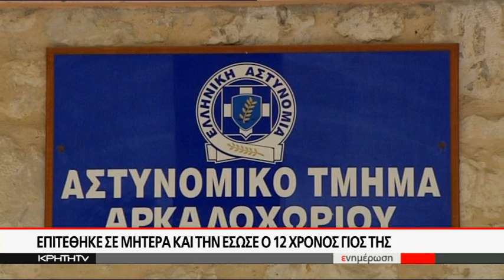Επιτέθηκε σε μητέρα και την έσωσε ο 12χρονος γιός της